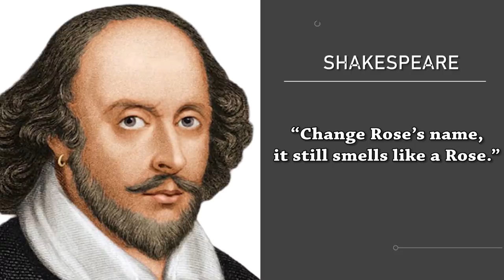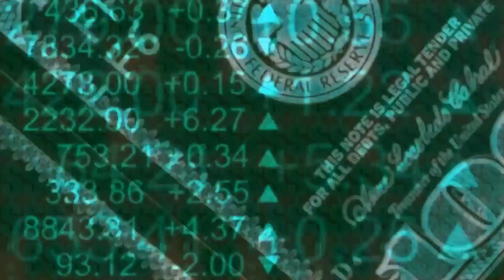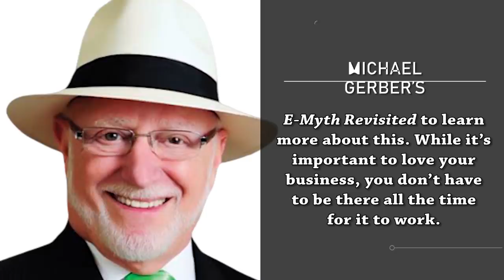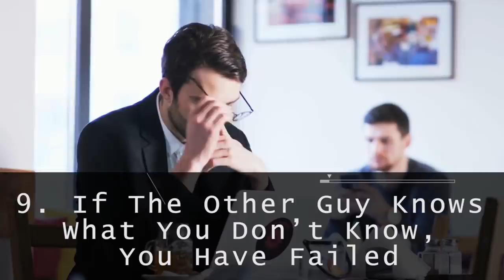Top 9 Lessons I Learned from 300 Business Books